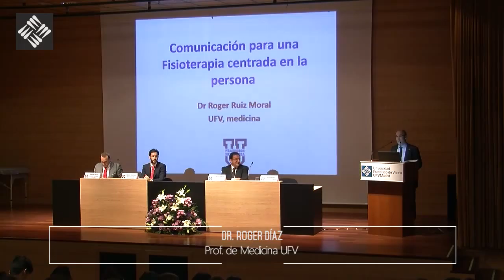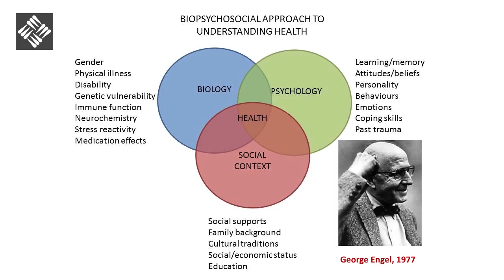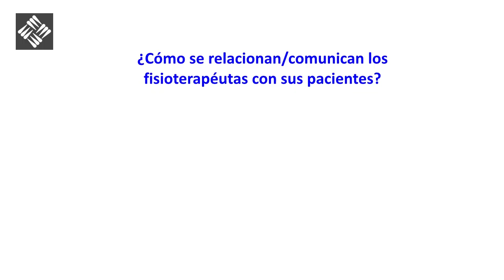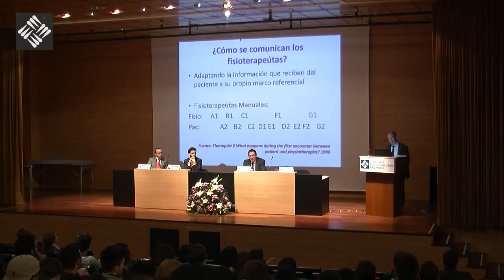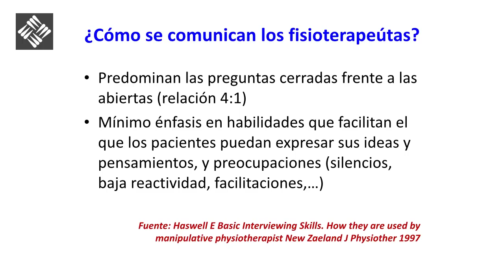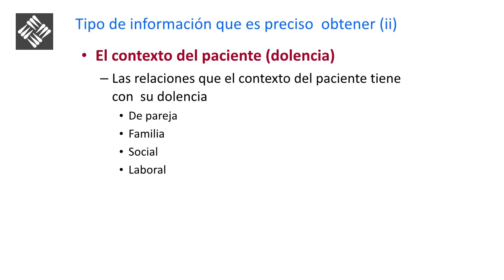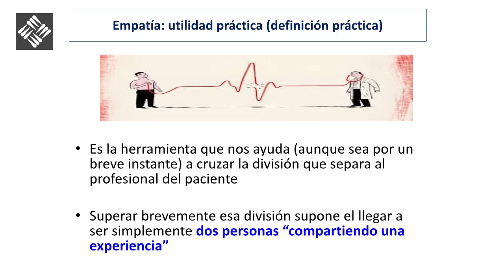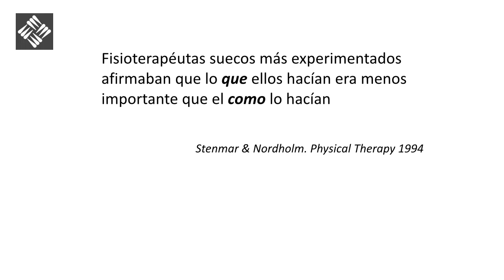Jornada de Comunicación Clínica - Modelo de Comunicación Clínica